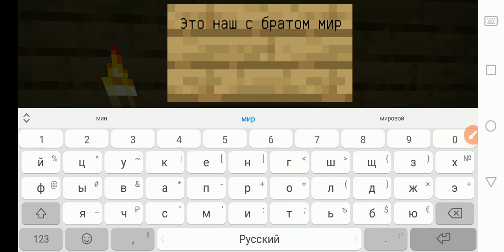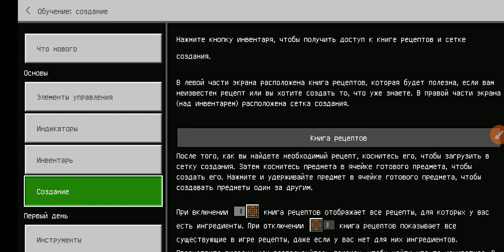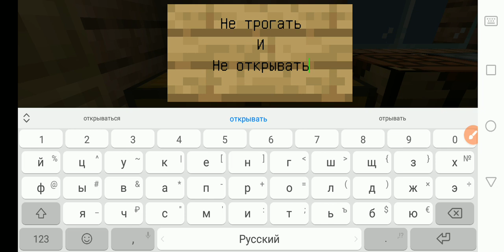Каму нравится наш дом это я его зделал а брат дал идею что бы делать втарой этаж